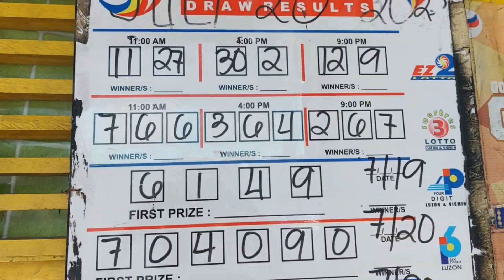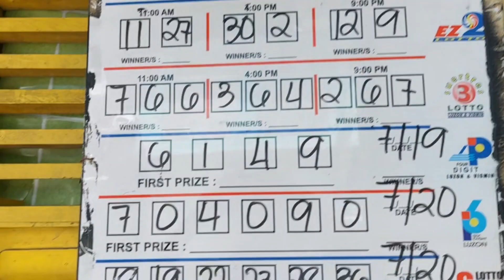TAYA TAYO NG LOTTO BAKA SAKALING MAGING MILYONARYO